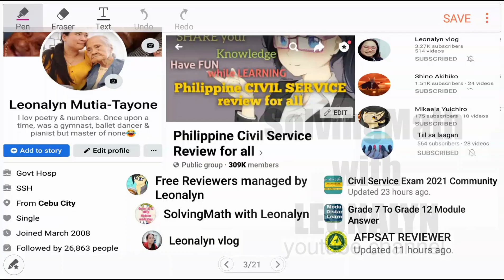ODD ONE OUT | Numerical Reasoning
FIND THE ODD ONE OUT:
1.) 1, 4, 9, 16, 20, 36, 49
(A) 10
(B) 20
(D) 49

2.) 10, 14, 16, 18, 21, 24, 26
(A) 18
(B) 21
(D) 26

3.) 331, 482, 551, 263, 383, 242, 111
(A) 111
(B) 242
(D) 383

4.) 3, 5, 9, 11, 14, 17, 21
(A) 9
(B) 14
(D) 21

5.) 6, 9, 15, 21, 24, 28, 30
(A) 21
(B) 24
(D) 30

Free Civil Service Reviewers managed by Leonalyn

Philippine Civil Service Review for all

Editing Apps: VivaVideo
SamsungNote5: Snote
Back-up: SamsungNote9